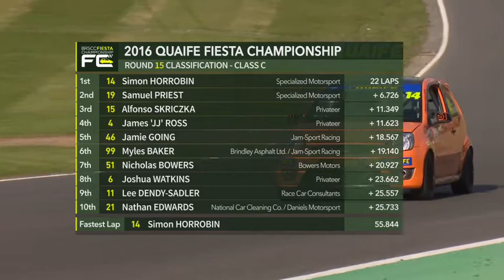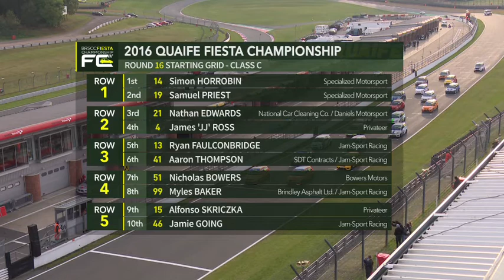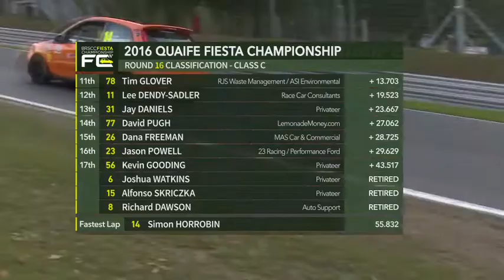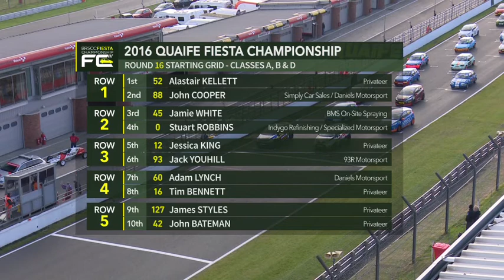2016 BRSCC Fiesta Championship - Brands Hatch Rnd 15 & 16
Full coverage of Rounds 15 & 16, the final rounds of the 2016 BRSCC Quaife Fiesta Championship, which took place on the Brands Hatch Indy circuit in Kent on October 22/23 2016.

Presented by Rachel Thorne
Commentary by Richard John Neil